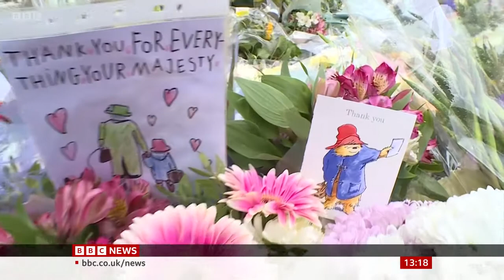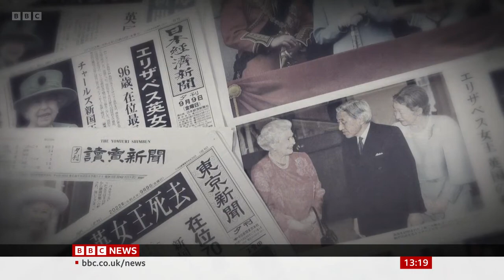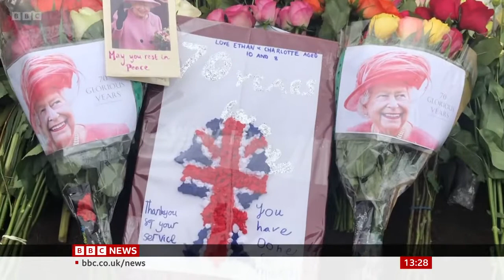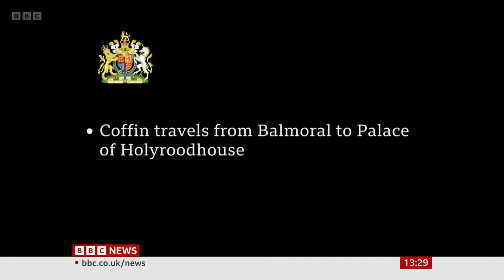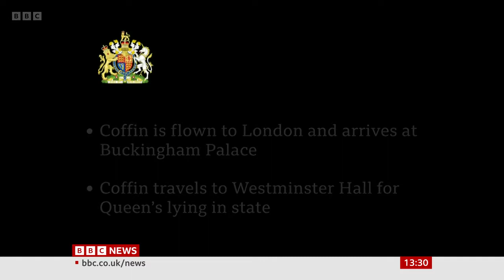BBC Breaking News - The Death of Queen Elizabeth II - Part 10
9th September 2022 - BBC News at One
Presented by Sophie Sophie Raworth

BBC Royal correspondents Nicholas Witchell in the studio, and Sarah Campbell at Balmoral, and cheif political correspondent Nick Eardley at Westminster

00:00 - Gun salutes across the UK in memory of the Queen
15:20 - Daniel Sandford reports on the days events so far
25:40 - Duncan Kennedy looks at tributes in Windsor
34:10 - The King's plane lands at RAF Northolt
43:30 - The King leaves RAF Northolt to travel to Buckingham Palace
1:12:00 - The King arrives at Buckingham Palace and meets the crowds
1:24:40 - The King enters Buckingham Palace